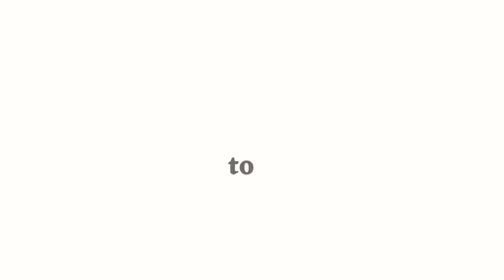14 Marla House For Sale In B-17 Multi Gardens Islamabad | Top Location House In Islamabad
In This video we will share Information 14 Marla House For Sale in B-17 Multi Gardens Islamabad | House For Sale in Islamabad | Top Location

This House is Located in D Block of Sector B-17 Islamabad, its a newly constructed house on a 100% solid land.
This House is 14 Marla in Size.
6 Master Bed Rooms with attached Bath
2 Drawing Rooms with attached Bath.
2 Kitchen
2 TV Lounch
Car porch
Side gallery
Back gallery
A++ constrcution

14 Marla House For Sale In B-17 Multi Gardens Islamabad | Top Location | House In Islamabad
Assalam-o-Alaikum
Easy Deals ki janib se Hum ap ki khidmat me paish krty hen Islamabad, Taxila and Wah Cantt me behtareen Houses Appartments & Plots or degar kai property se releted business plans and information.

b17islamabad islamabad
cheapest house for sale
b17
b17 multi gardens islamabad house for sale
b17 multi garden islamabd 5 marla plot for sale
b17 cda sector
b 17 islamabad plot for sale
b-17 islamabad prices
multi garden b17 islamabad
multi gardens b17 islamabad prices

House For Sale In B17 Islamabad
B17 Multi Gardens Islamabad
B17 Islamabad
House in Islamabad
14 Marla Brand New House
Cheapest House In Islamabad
7 marla house in islamabad
7 marla house for sale
7 marla brand new house in islamabad
7 marla house in B-17 islamabad
B-17 islamabad house
Price stories
Property Matters
10 marla in islamabad
islamabad house for sale
islamabad houses
islamabad
10 marla house in islamabad
10 marla house for sale
10 marla brand new house in islamabad
10 marla house in B-17 islamabad
B-17 islamabad house
10 marla in islamabad
islamabad houses
islamabad